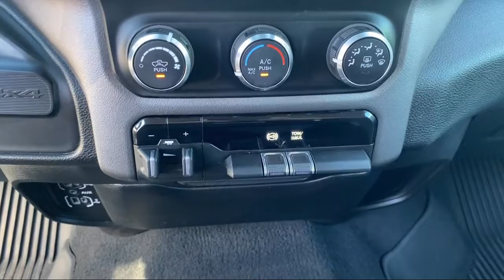2019 Ram 2500 Big Horn Crew Cab Brownsville Harlingen McAllen Weslaco Port Isabel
2019 Ram 2500 Big Horn Crew Cab Stock Number: U544441 Vin:3C6UR5DLXKG544441.

Boggus Tipton
2101 Central Blvd.